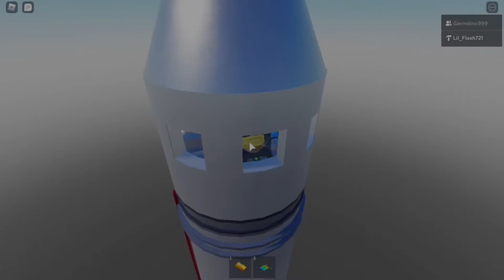A Survival Story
Edited by Lil Flash